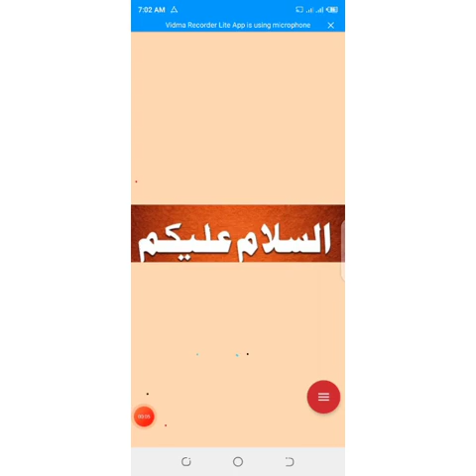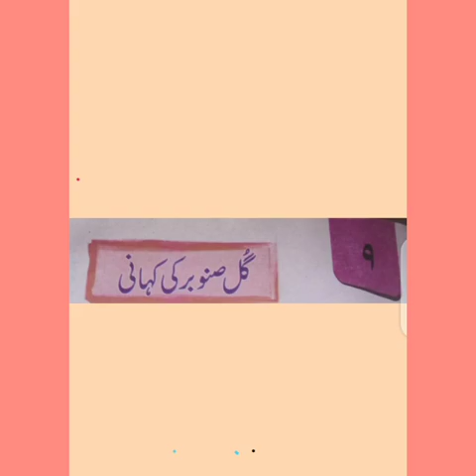اردو جماعت ششم سبق گل صنوبر کی کہانی خلاصہ